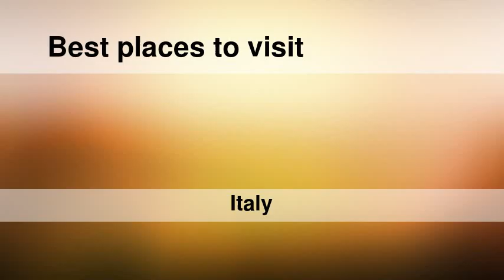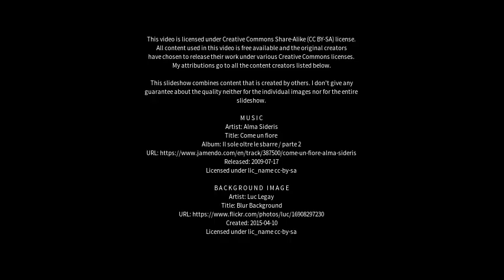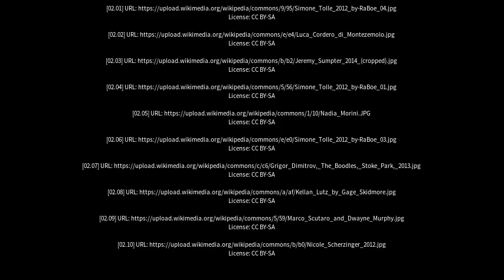Best places to visit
Best places to visit - Marco Simone (Italy) Best places to visit - Slideshows from all over the world - City trips, nature pictures, etc.